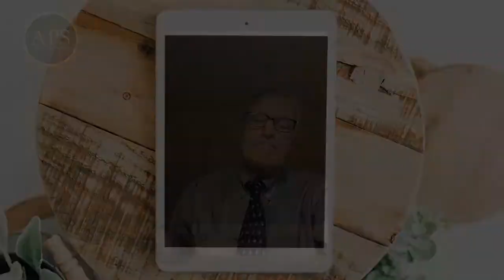[Editorial] Empathy - Dr. Geoffrey G. Hallock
Empathy
Archives of Plastic Surgery
2022 January